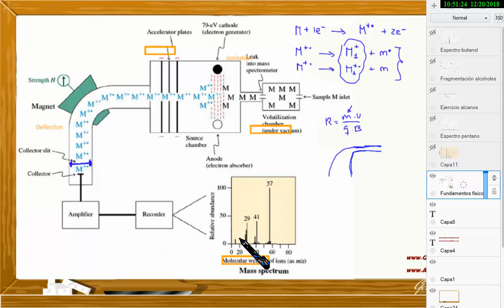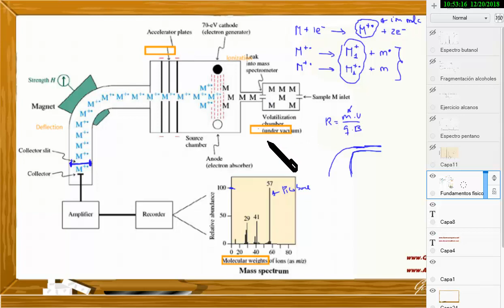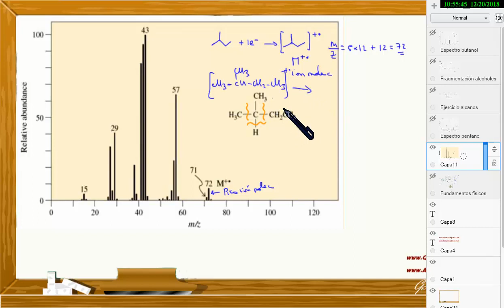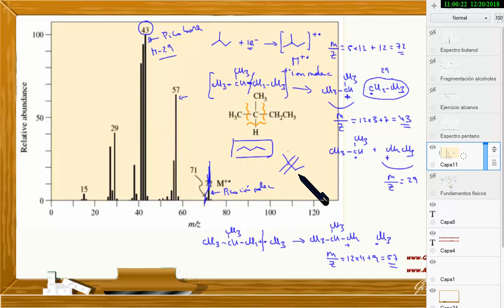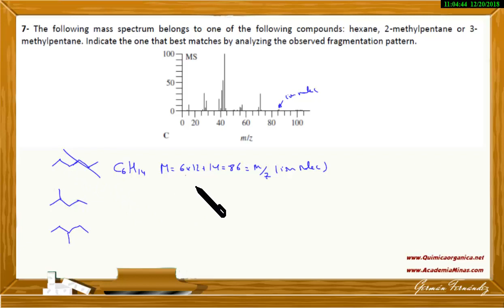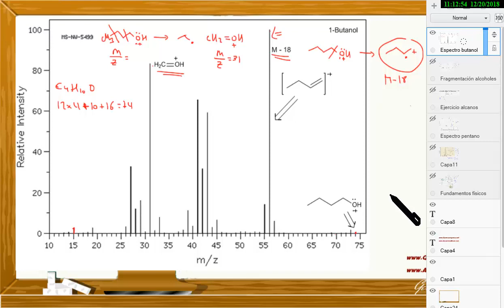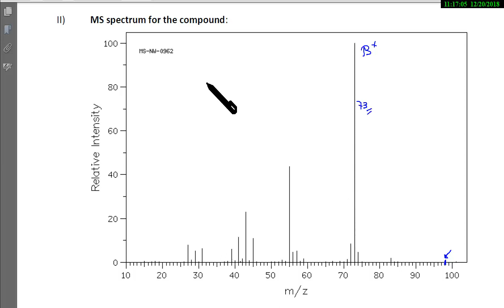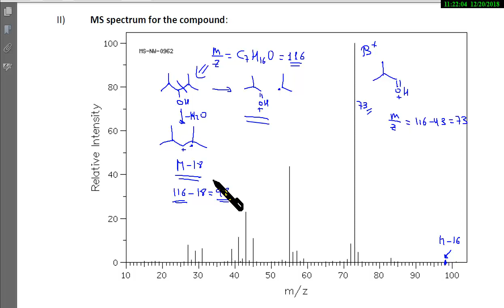Espectrometría de masas | Ejemplos de alcanos y alcoholes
Espectros de masa de alcanos y alcoholes.  Pico base, ión molecular y fragmentaciones.